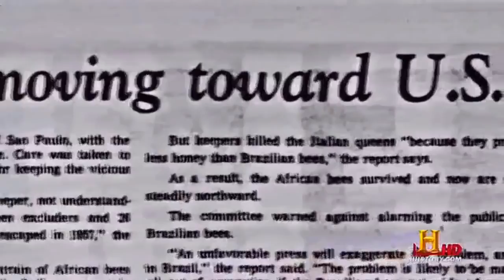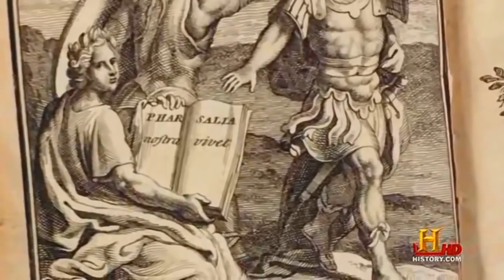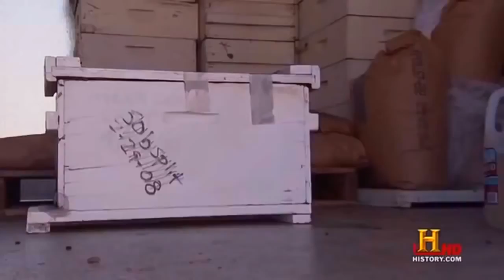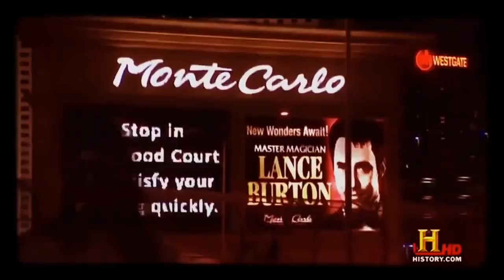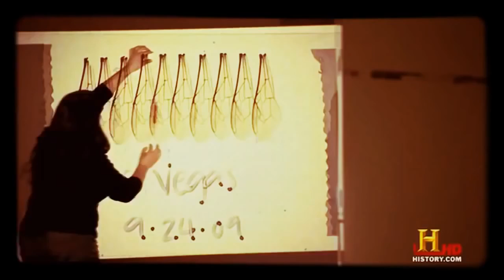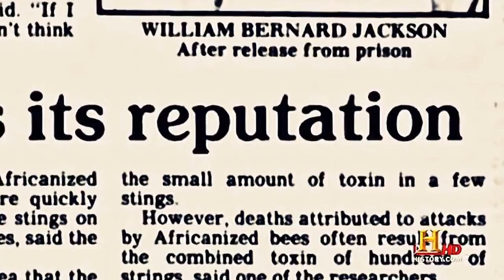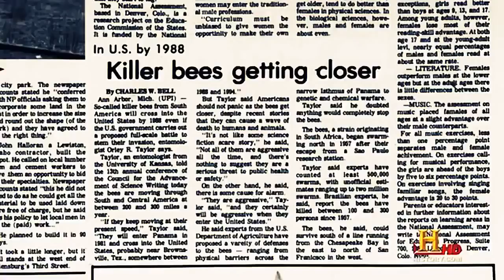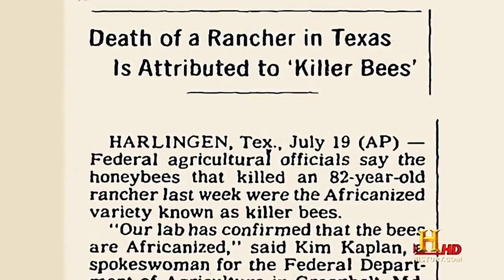Killer Bees - The Growing Deadly Menace in America (Full Documentary)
This is a great Documentary, as are the rest of the documentaries on this channel.

"Documentary," says the dictionary. "Noun. Based on or recreating an actual event, era, life story, that purports to be factually accurate and contains no fictional elements." This is useful, but a trifle over-cautious. Why shouldn't non-fiction contain elements of fiction? And why should something only "purport" to be factually accurate? It reeks of the old charges that docs are unreliable because they are filmed. When you describe anything, it is altered. The act of seeing modifies what is seen. Most people who watch docs understand this.No body of theory exists to legitimise docs and I'm grateful for this. They have come to subsist at a crossroads of contemporary culture, somewhere between journalism, film narrative and television entertainment. They appear to thrive on contradictions, between the stubborn reality they purport to capture and their necessarily limited means, between the impositions of storytelling and the desire to interpret or analyse. They aren't fictional, ever, but they can seem in their attractiveness more real than reality.